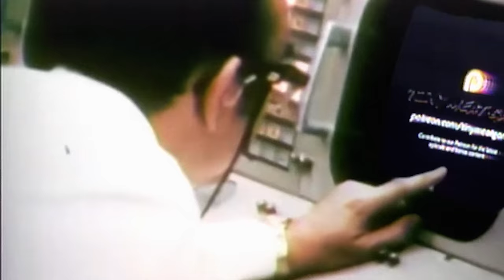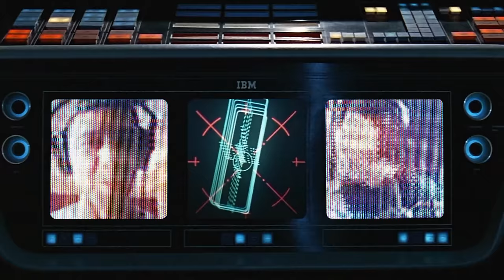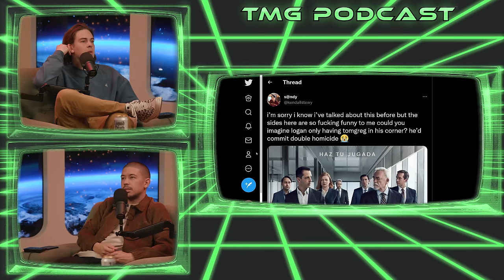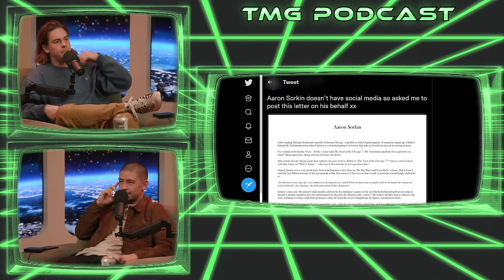Episode 218 - Special Announcement!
This week Cody and Noel joke about Noel’s eventful trip to Phoenix, give their opinions on the season finale of Succession, and announce a special new project.

Be the big winner this holiday season with a gift from MVMT.

To get $10 off your purchase of a Skylight Frame just go and enter code TINY